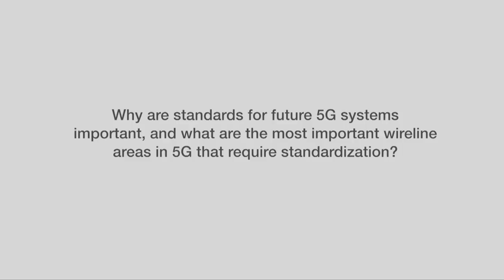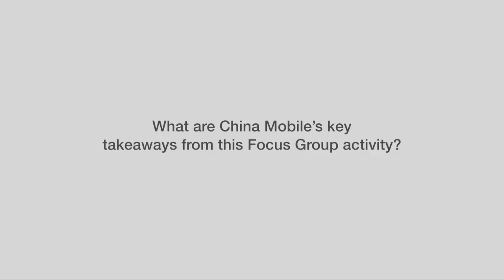5G workshop Interview with Yachen Wang, China Mobile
A FG IMT-2020 Workshop and Demo Day: Wireline Technology Enablers for 5G took place at ITU headquarters in Geneva, Switzerland, on 7 December 2016. The Workshop reviewed the findings of the IMT-2020 Focus Group, showcased proofs of concept and demonstrated wireline technologies enabling future 5G systems.